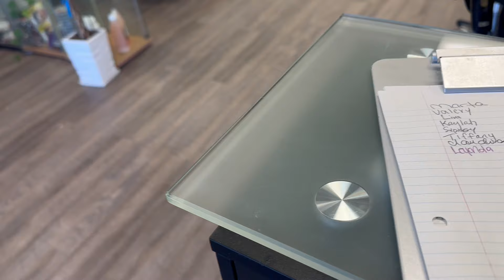Come With Me To Dominican Salon! 🇩🇴